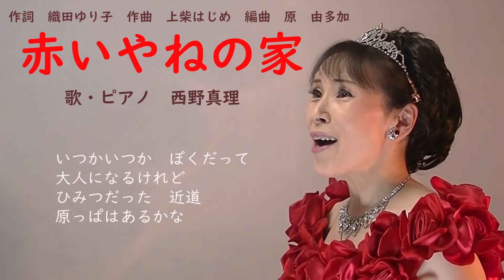「赤いやねの家」作詞 織田ゆり子 作曲 上柴はじめ 編曲 原由多加 歌・ピアノ 西野真理（バリトン系ソプラノ）小学校4年生音楽教科書掲曲 2021.11.27 ※姉妹チャンネル「日本歌曲の窓」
「赤いやねの家」
作詞　織田ゆり子　作曲　上柴はじめ　編曲　原由多加
歌・ピアノ　西野真理（バリトン系ソプラノ）
教育芸術社小学校4年生音楽教科書掲曲
　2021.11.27　※姉妹チャンネル「日本歌曲の窓」
ピアノ伴奏は をどうぞ

詩は多くの人の共感を呼ぶ内容。私も祖父母の家を思い出します。
その詩につけられた3拍子のメロディーが心を揺さぶりながらも、センチメンタルになりすぎずさっぱりしているところも素敵です。

独唱・・・日本歌曲・アニメソング・ミュージカルソング・Jpop・童謡・唱歌・音楽の教科書掲載曲・合唱曲・フランス歌曲・自作訳詩・ドイツリート・イタリア歌曲・歌謡曲・ボカロ
朗読・・・自作エッセイの朗読